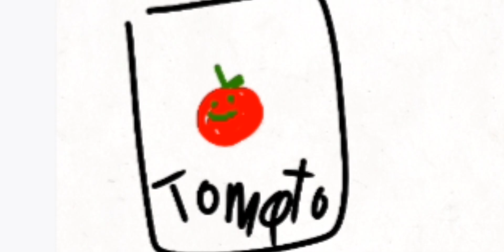FIRST ANIMATION WITH A SPECIAL GUEST!!